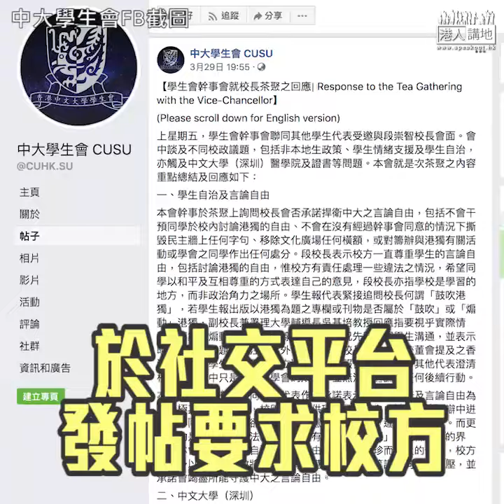【短片】【校園想播獨？NOWAY！】中大學生會發文撐「獨」校友鄧飛怒斥：借討論為名宣示港獨立場、呢個本身非常唔恰當、唔係言論自由嘅問題、相關政府執法部門係咪應該做啲嘢？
//中大學生會日前就段崇智校長的茶聚，於社交平台發文回應，指校方不應干預言論自由云云，身為校友的鄧飛直指學生會並不恰當，更指政府執法部門應該「做啲嘢」！//